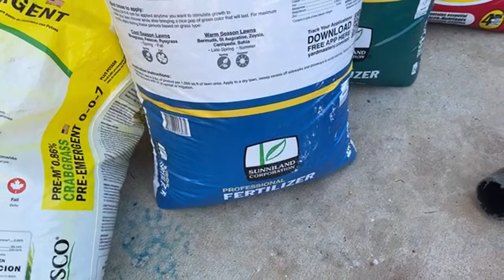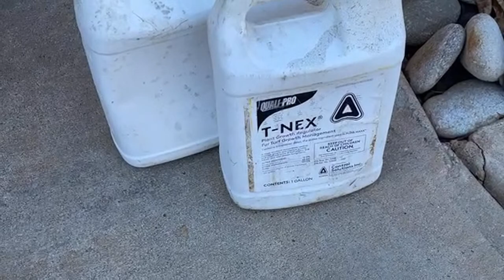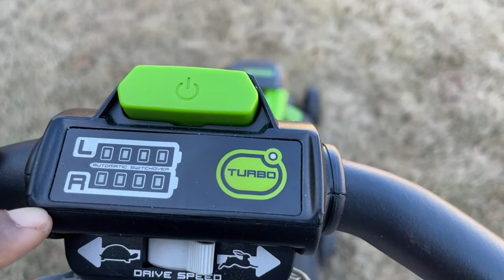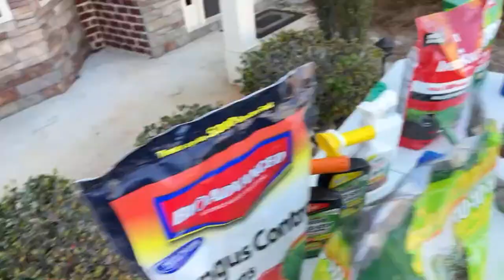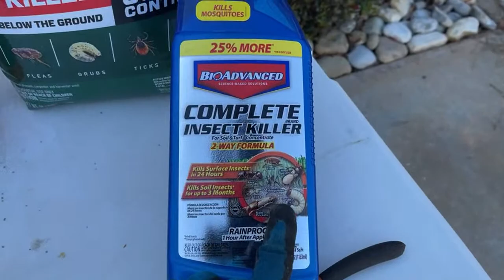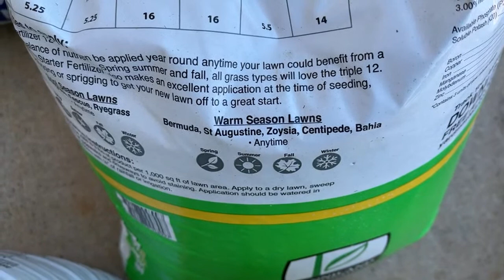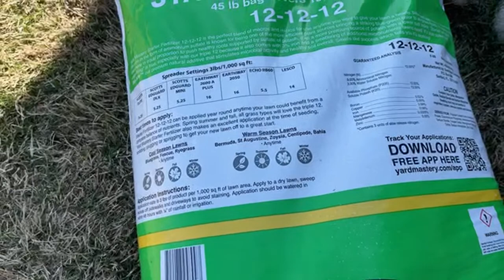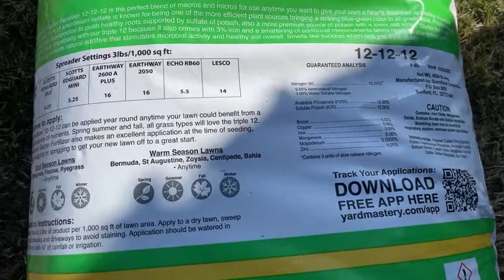Spring lawn 2021 live with BYD BermudaGrass Spring Care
filmed with Go Pro 9
Lesco Spreader 50lb
Purely Organic Fertilizer
Pesticides Boots
Simpson Pressure Washer Kohler engine